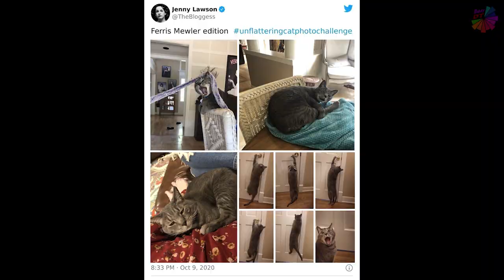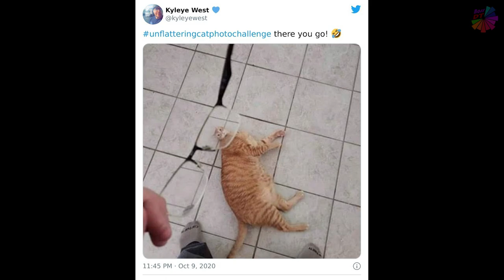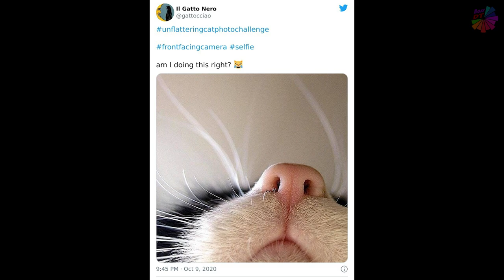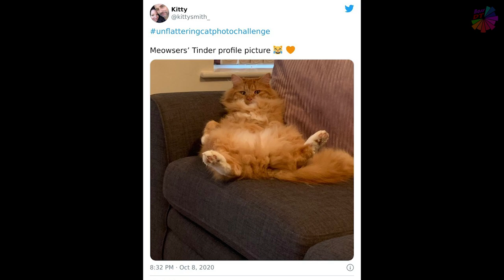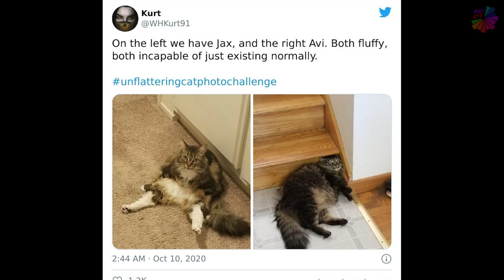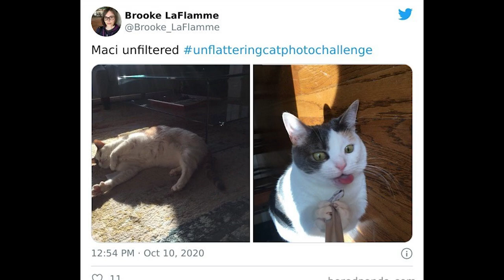Unflattering Cat Photo Challenge